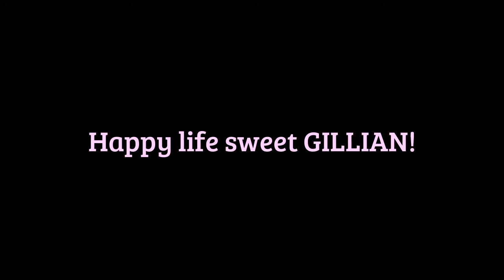🏡 GILLIAN'S FREEDOM VIDEO! 🏡